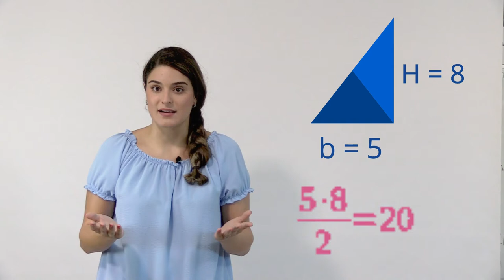Área de figuras geométricas 1º y 2º de la ESO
¿Sabes calcular el área de las figuras geométricas? ¡Con Tajani podremos calcular hasta el área de un campo de fútbol!

Vídeo realizado a petición de Isabel Larrubia del IES Martiricos